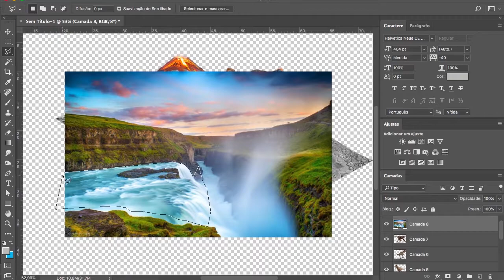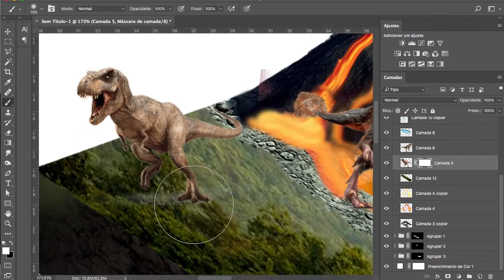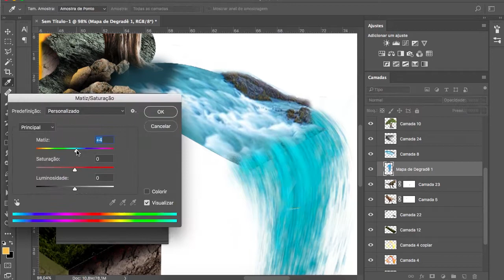Surreal Letter - Photoshop Timelapse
Hi, my name is Rogerio Gonçalves (Call me Roger, its easy), iam a Graphic Designer and Musician, please check my others projects and Subscbribe!